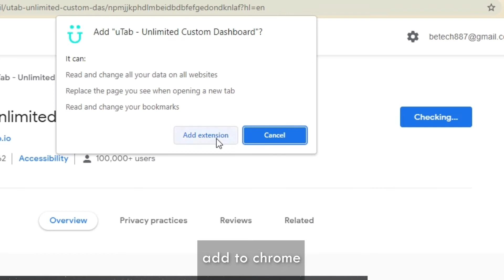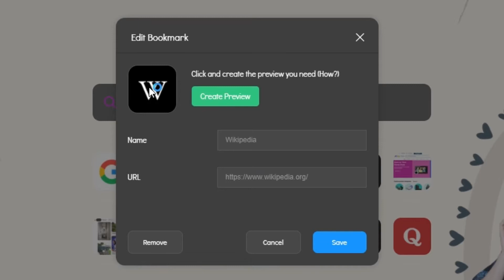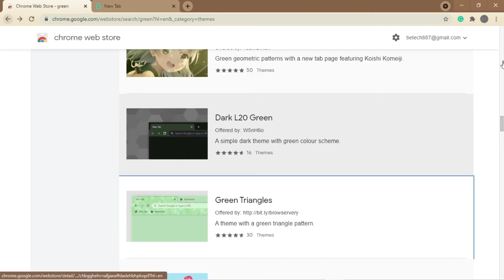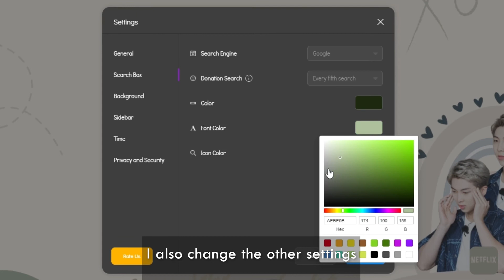Namjoon BTS Theme for uTab Extension on Google Chrome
(DESCRIPTION BOX WITH ENGLISH AND INDONESIA SUBTITLE)

-EN-
✿ Turn on your post notifications, so you don't miss a brand new video from us!✿

💜We're on the road 5K! 💜
Another customize Google Chrome theme to look aesthetic. All in easy, simple steps. Hope you can learn easily with this video :)

00:00 Highlight
00:13 Intro video
00:23 chrome webstore for u tab extension
00:34 Add u tab extension
00:52 chrome webstore for green theme
01:03 Add green theme
01:12 Change wallpaper and side bar
01:31 change the bookmark icon
02:52 try another green theme
02:57 change search engine
03:09 arrange bookmark
03:49 Outro video

-IN-
✿ Nyalakan lonceng notifikasi supaya kawan Trivi gak ketinggalan video kita✿
Jangn lupa ikuti komunitas kami juga :)

💜Yuk kawan Trivi kita berkembang menuju 5K 💜

Video lain dari customize Google Chrome themes, buat temen temen yang suka mengorganisir dan estetik. Semoga kawan Trivi bisa belajar dengan mudah melalui video ini:)

Icons dan Wallpaper form PINTEREST
Icons and Wallpaper form PINTEREST

💜Terima Kasih💜